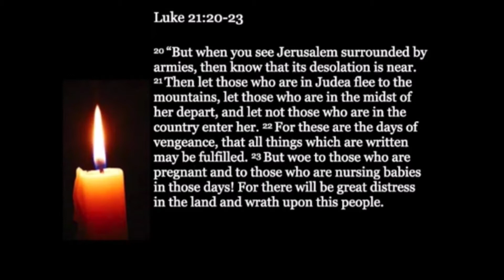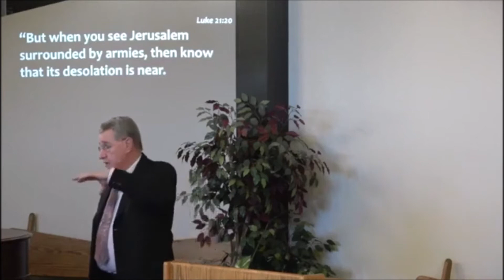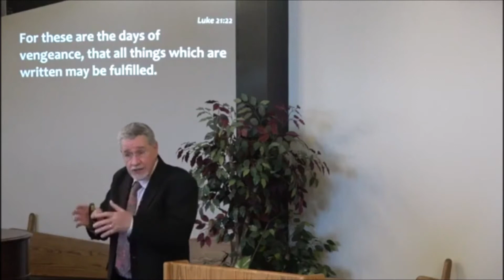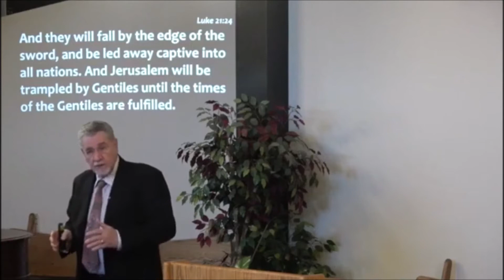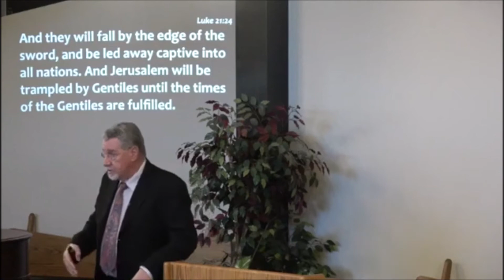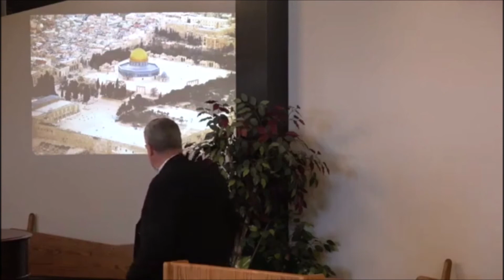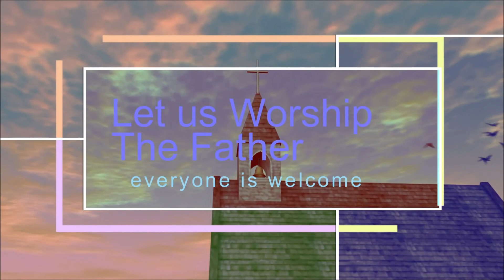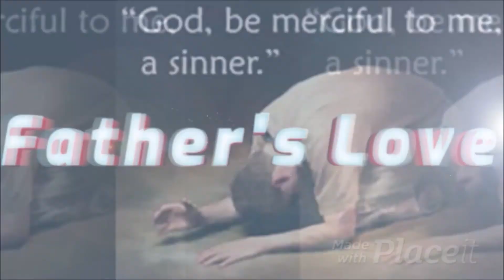WW 177 Don't Follow The Signs Follow Jesus by Anton Bosch